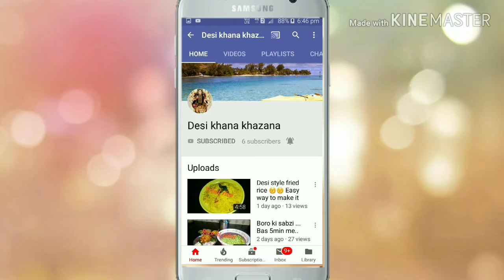fruit raita |mix fruit raita |how to make fruit raita...दही का रायता फल का रायता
In this video I will explain you how to make mix fruit raita    in  easy way... quick raita recipe
इस वीडियो में मैं आपको समझूँगी कैसे बनाते हैं आसान तरीका से फल का रायता । फल रायता दही का रायता. by usha.

Comment on the video...